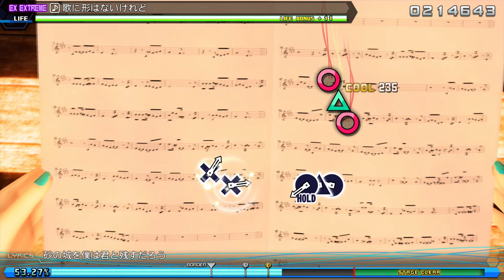歌に形はないけれど EX EXTREME F0 | No Holds